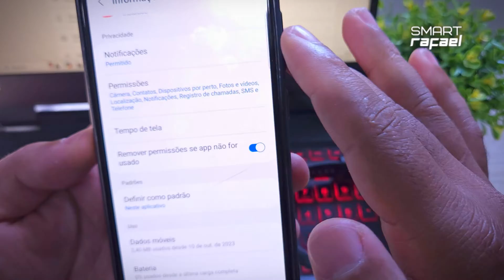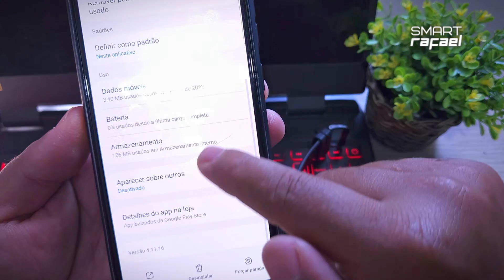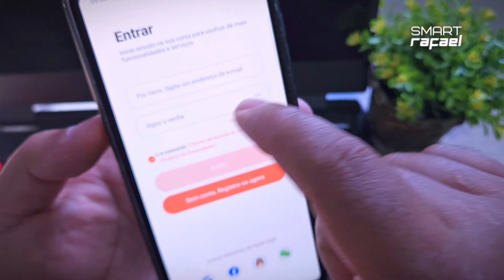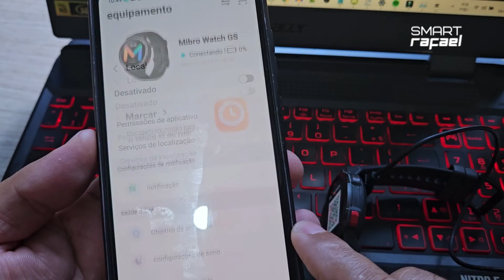smartwatch DESCONETOU e não CONECTA MAIS❓ Veja como RESOLVER no MIBRO GS, MIBRO GS PRO| Ep. 2402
Se você está enfrentando o problema de que o seu smartwatch Mibro se DESCONETOU e não CONECTA MAIS, não se preocupe. Temos a solução para você! Descubra COMO Resolver esse contratempo específico no Mibro GS e GS PRO. Siga as orientações simples e eficazes para reconectar seu dispositivo e retomar todas as funcionalidades sem complicações. Mantenha-se atualizado e desfrute ao máximo da experiência com seu smartwatch Mibro.

smartwatch DESCONETOU e não CONECTA MAIS❓ Veja como RESOLVER no MIBRO GS, MIBRO GS PRO e outros

⭕ Com essa PlayList vc Consegue Configurar e Sincronizar Qualquer Smartwatch!

⭕ Com essa PlayList vc Consegue Configurar e Sincronizar seu smartwatch x8

⭕ Com essa PlayList vc Consegue Configurar e Sincronizar seu smartwatch D20 Y68

⭕ Com essa PlayList vc Consegue converter códigos de rastreio da china para o brasil

Neste vídeo em tiro duvidas sobre esses Assuntos a seguir: smartrafael,smartwatch desconectou e não conecta mais,smartwatch não conecta no fitpro,smartwatch não conecta no celular,smartwatch não conecta bluetooth,smartwatch não conecta mais,fit pro nao conecta,marketing digital,smartwatch,smartwatch não conecta no celular? como resolver!,como conectar smartwatch,meu smartwatch não conecta,smartwatch nao conecta no bt